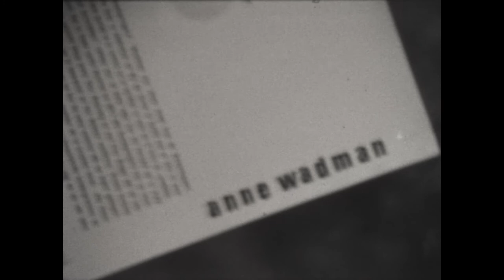De Feestgongers, deel II, 1971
Maker: K. Oosterveld, M. Straatsma
Opdrachtgever: Friese Film Stichting

Naar een roman van Anne Wadman

Datering: 1971
Titel: De Feestgongers, deel II

Samenvatting inhoud:
Deel II van een film die is gebaseerd op de roman de Feestgongers (de Feestgangers) van Anne Wadman.

Vervolg samenvatting inhoud:
Regie: K. Oosterveld, M. Straatsma
Productie: Friese Film Stichting
Camera: Jan Jongsma
Techniek: T. Huizinga, J. Stienstra, J. Brandsma, Jacob Roorda, L. Koopmans, M. Straatsma, S. Venema, R. Elzinga, K. Oosterveld, Y. Wiersma, F. van der Veen, T. Dijkstra. J. Brandsma

Bronformaat: Smalfilm
Kleur: Zwart-wit
Geluid: Nee
Referentienummer: AV2675